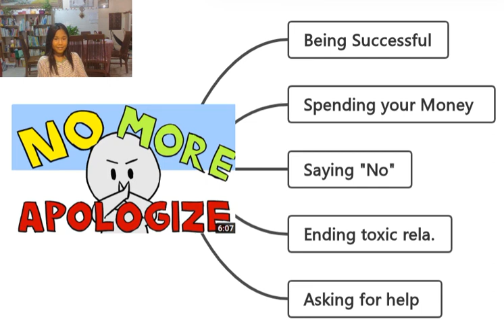5 things you should never be sorry for